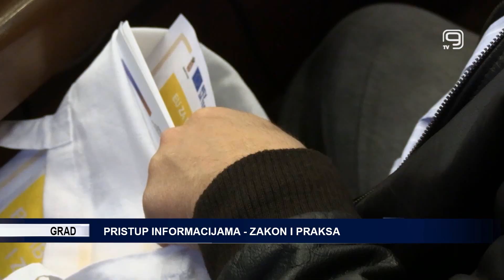TV KANAL 9, NOVI SAD: PRISTUP INFORMACIJAMA - ZAKON I PRAKSA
U velikoj sali Skupštine Novog Sada danas je održana obuka ovlašćenih lica za postupanje po zahtevima za slobodan pristup informacijama od javnog značaja na temu - Slobodan pristup informacijama od javnog značaja zakonodavstvo i praksa.